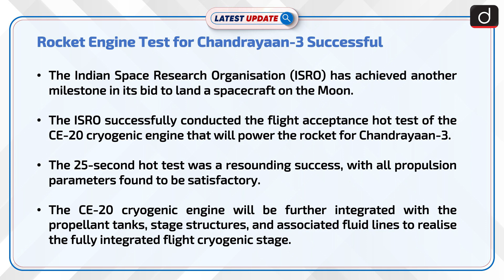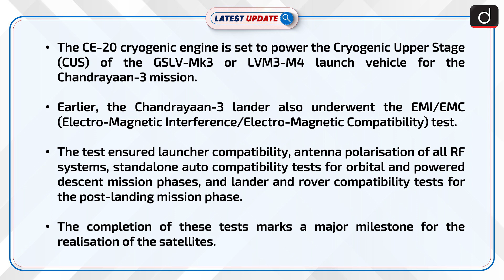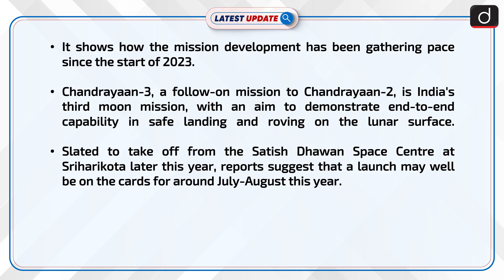Rocket Engine Test for Chandrayaan-3 Successful: Latest update | Drishti IAS English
The Indian Space Research Organisation (ISRO) has achieved another milestone in its bid to land a spacecraft on the Moon. The ISRO successfully conducted the flight acceptance hot test of the CE-20 cryogenic engine that will power the rocket for Chandrayaan-3.

LatestUpdateDrishtiIASEnglish CE-20cryogenicengine#Chandrayaan-3mission